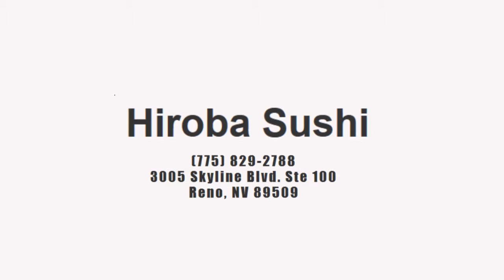Hiroba Sushi Reviews Reno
Hiroba Sushi Reno Reviews